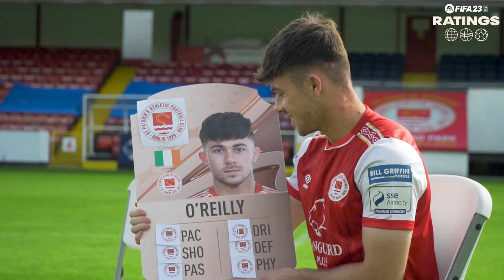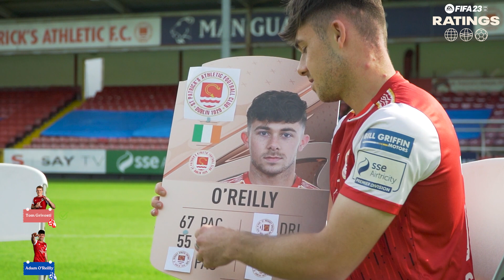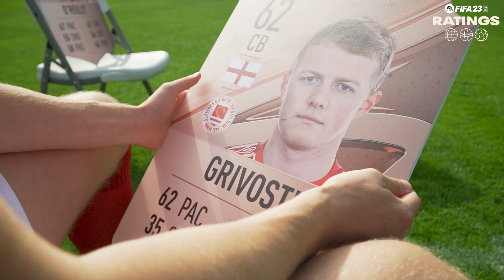Grivosti & O'Reilly Reveal Their FIFA 23 Ratings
Ahead of the release of EA Sports FIFA 23, we put Tom Grivosti & Adam O'Reilly to the test to guess each other's ratings & see who came out on top! ⚽️

The lads had mixed feelings about their ratings 🧐

EA Sports FIFA 23 launches on Friday, September 30th